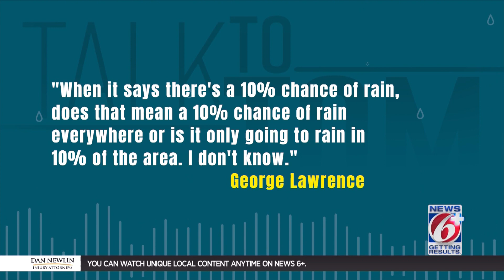Viral weather videos: News 6 chief meteorologist explains how they happen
News 6 chief meteorologist Tom Sorrells explains the science behind waterspouts, mammatus clouds and floating fire ant islands.